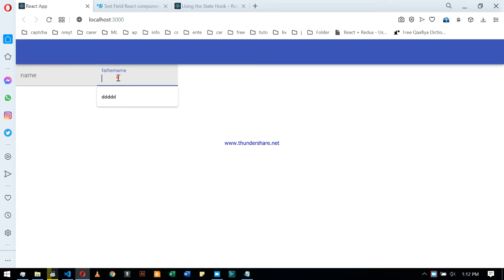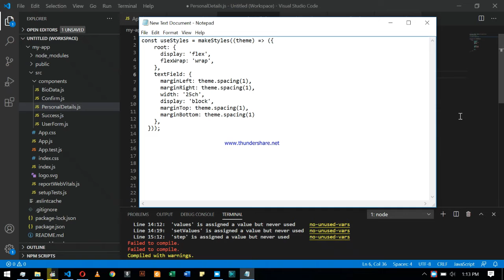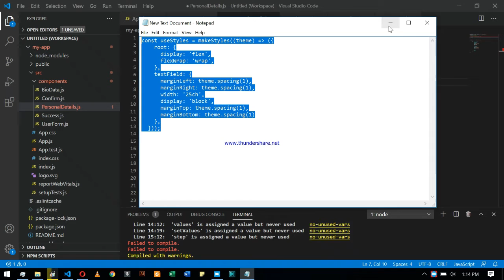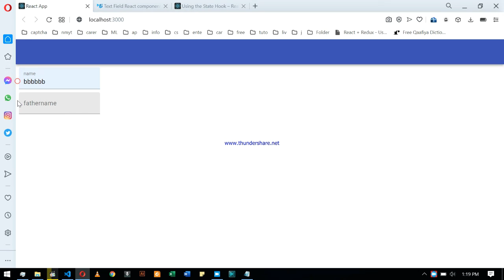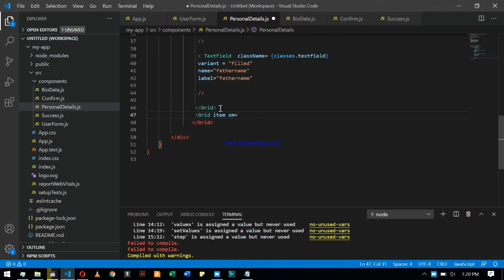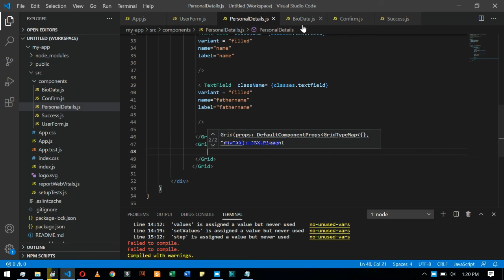Multi Step Form in React Hooks | Use State | Part 4